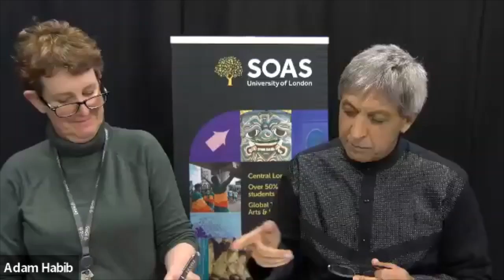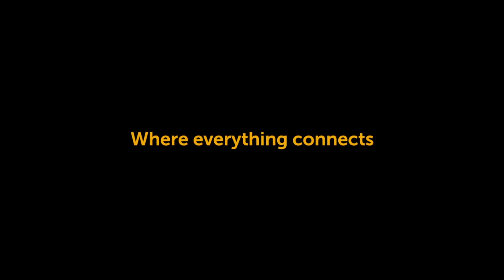SOAS Director's Lecture Series: Philanthropy and Social Justice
How can philanthropic funding deliver social justice? A conversation between Darren Walker, President of the Ford Foundation and Mark Malloch-Brown, President of the Open Society Foundations, moderated by Professor Adam Habib, SOAS Director.